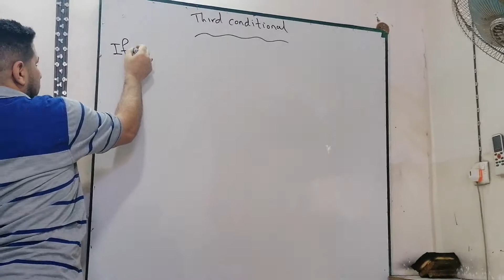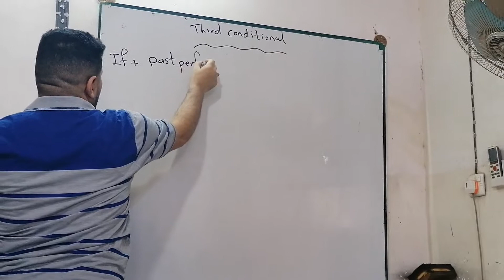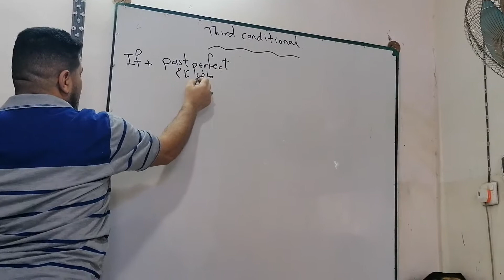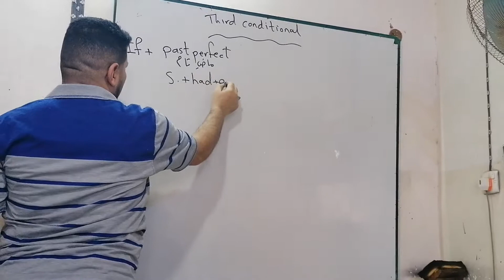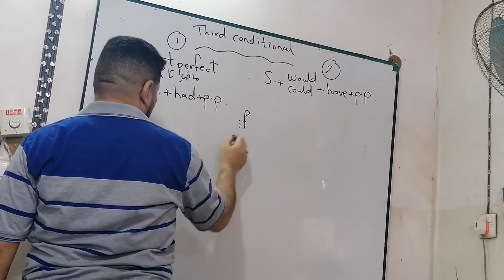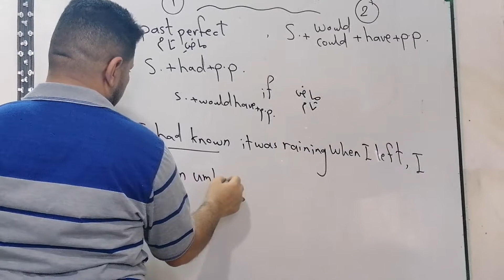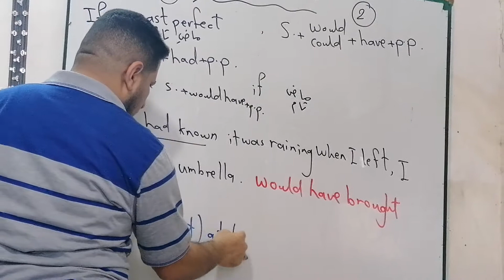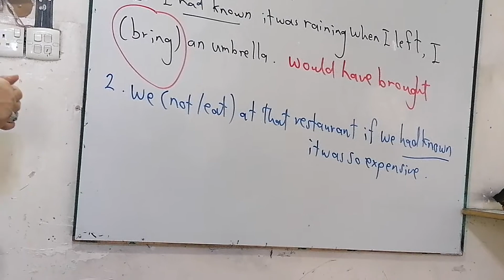السادس الاعدادي If third conditional